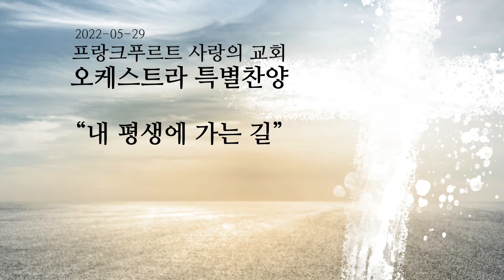내 평생에 가는 길 It is Well - 프랑크푸르트 사랑의 교회 오케스트라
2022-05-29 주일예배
독일 프랑크푸르트 사랑의 교회